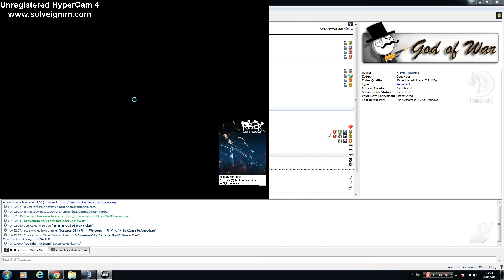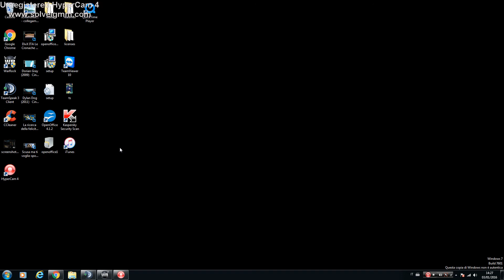xEmanuele Warrock Inventory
L'inventario di xEmanuele ;)